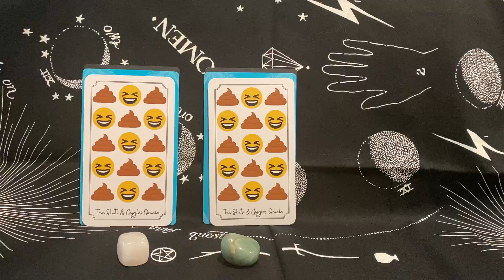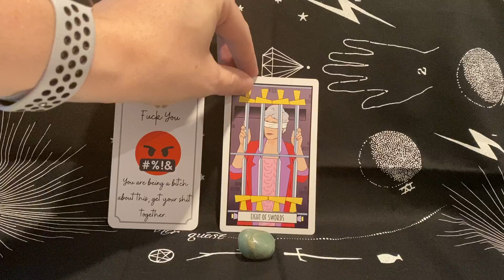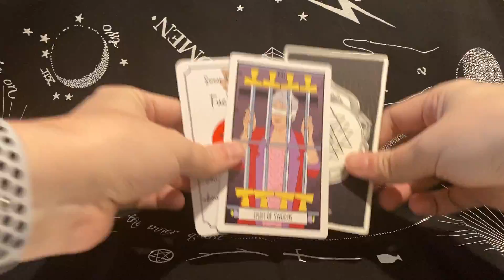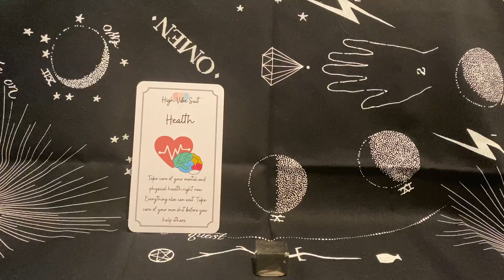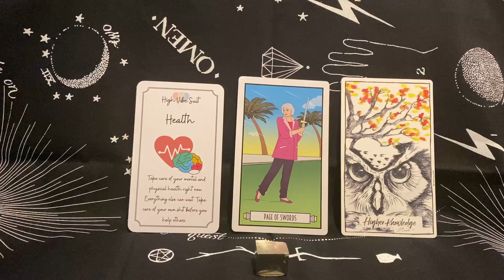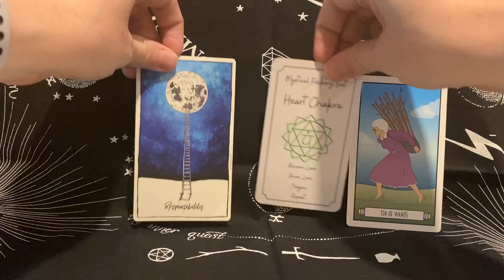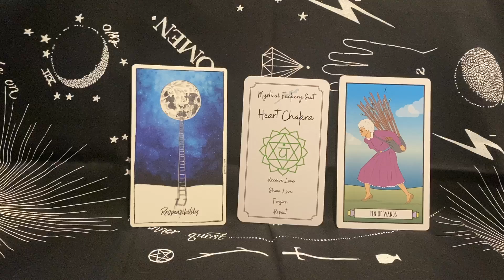Weekly Reading for 4/27-5/3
My Wish List!